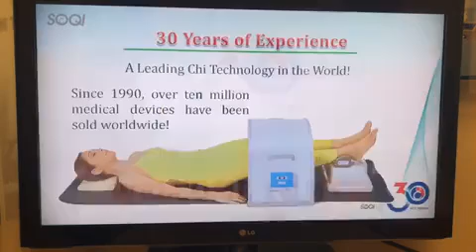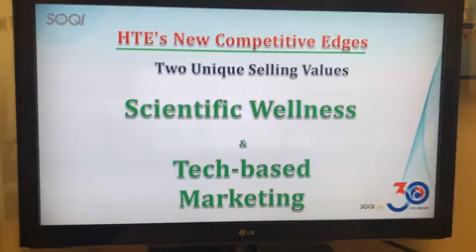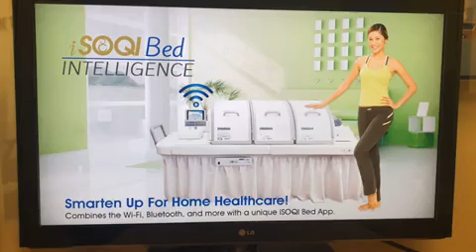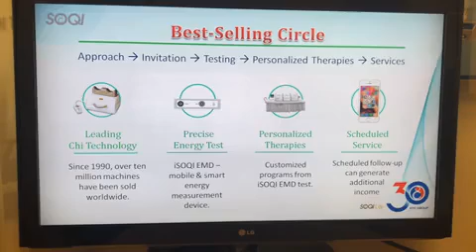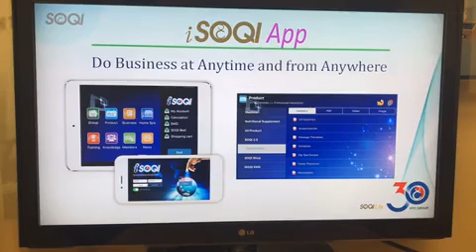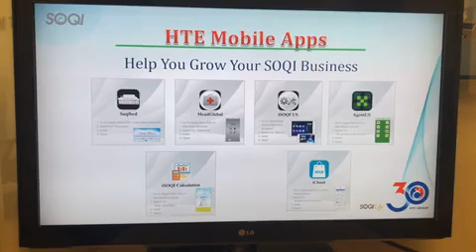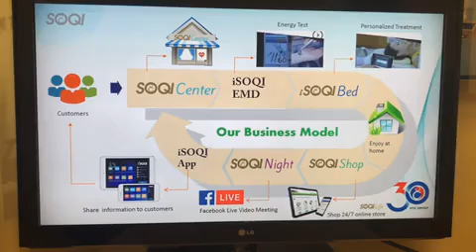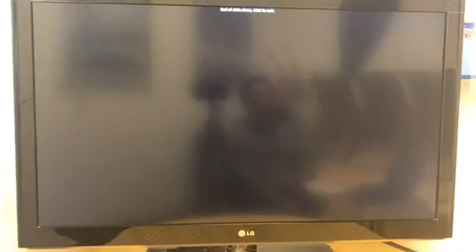Introduction of SOQI Scientific Wellness